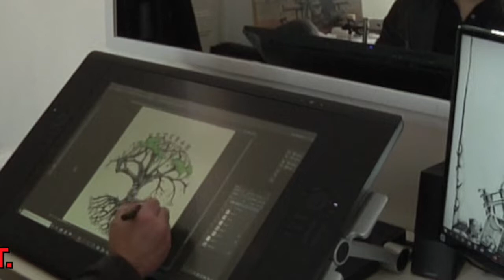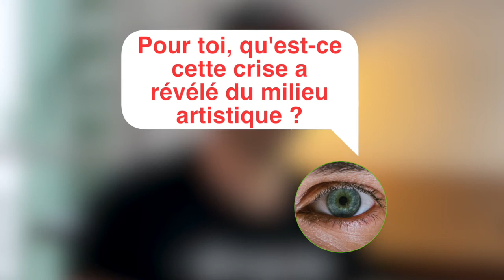L'œil de l'artiste 001 : Loic Manalti, partie 1/3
L'ŒIL DE L'ARTISTE

Les artistes sont des citoyens comme les autres qui ont la capacité d'absorber les événements qui traversent nos sociétés et de les régurgiter, à leur manière singulière, dans leur art.
L'œil de l'artiste va à leur rencontre et les interroge sur le regard qu'ils posent sur notre monde.

C'est Loïc Malnati, auteur de BD, tatoueur de renom, qui ouvre le bal.
Un brin provocateur, Loïc se livre entièrement, sans langue de bois, et nous partage sa vision de cette étrange époque...

POUR NE RIEN MANQUER DES PROCHAINES ÉMISSIONS ET EN DÉCOUVRIR PLUS SUR VOS ARTISTES PRÉFÉRÉS, INSCRIVEZ GRATUITEMENT À NOTRE NEWSLETTER :